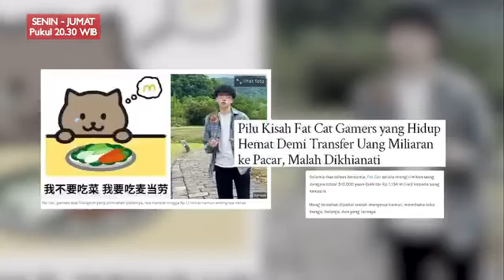16 Mei 2024(5)